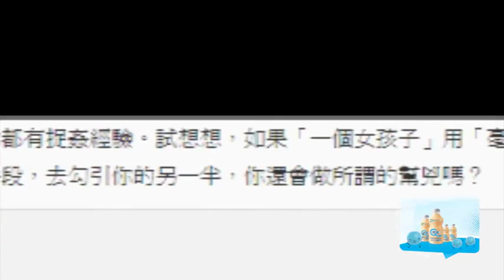胡杏儿被指有捉奸经验 黄宗泽 与我无关